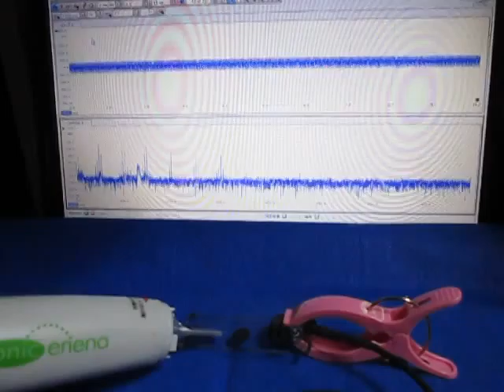ものの表面を伝搬する弾性波 （超音波システム研究所 ultrasonic-labo）